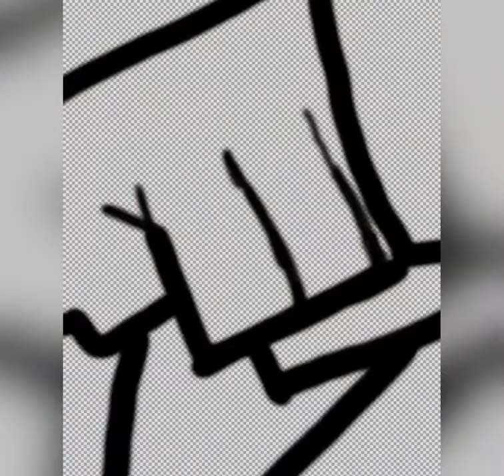Machine Gun Kelly drawing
I drew Colson Baker as Danny Phantom.